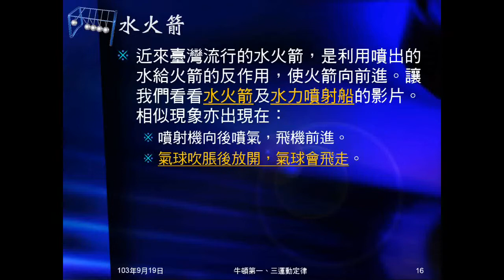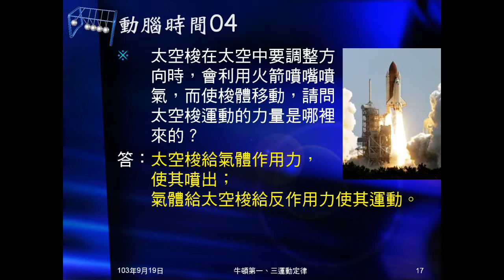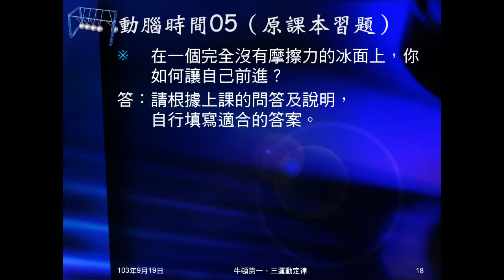103學年國三理化 牛頓運動定律12：動腦時間0405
動腦時間04是問推升火箭的力量為何？動腦時間05是問如何在沒有摩擦的冰面前進。